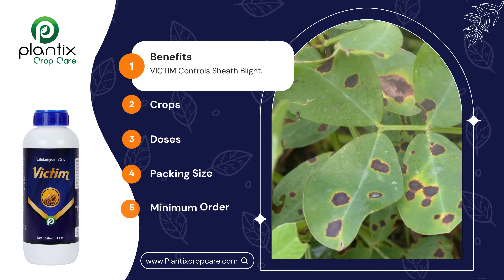VICTIM (Validamycin 3% L)